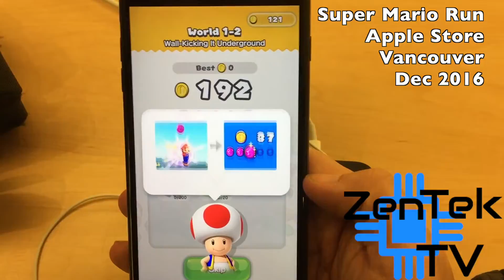Super Mario Run Demo en Apple Store Vancouver. Primeros 3 niveles!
Tuve la suerte de jugar el demo que esta actualmente disponible solo en Apple stores.  Un juego muy entretenido y no puedo esperar a que la version final este disponible!